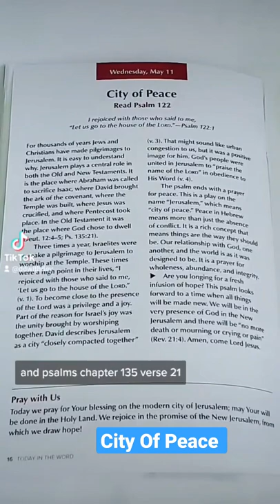(Full Video On My YouTube Page) May 11th 2022 - City Of Peace - Daily Devotionals (DDwithDev)